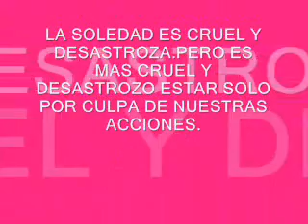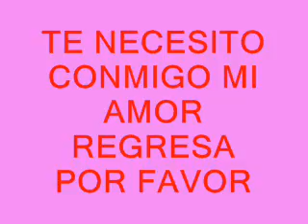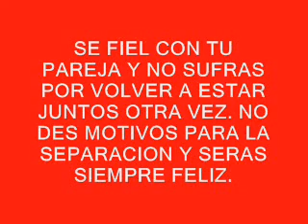QUIERO PEDIRTE QUE VUELVAS. (MANUELSEBASTIAN) wmv